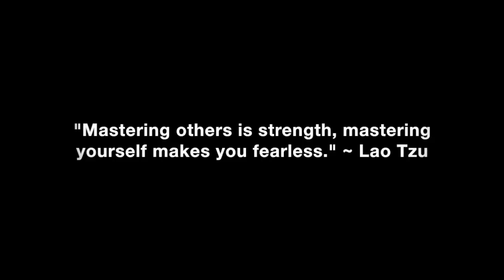Attracting An Ex Back. When You Should & Shouldn’t Make Dates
When you should and shouldn’t try to make dates with an ex when you want her back.

In this video coaching newsletter I discuss an email from a viewer who got dumped by his ex-fiancé 7 months ago after a stressful period in their lives where he admits he turned her off completely. They share a dog and lately he has tried setting dinner dates at his house. However, they have gone nowhere as she is seeing another guy. She once again has asked to get together to discuss their dog parenting duties for several months in the future. He’s frustrated it’s going nowhere and he’s not making any progress in attracting her back. She’s simply a cold unaffectionate fish when they get together. She also refers to him as a friend.